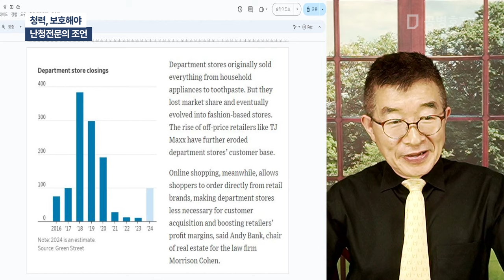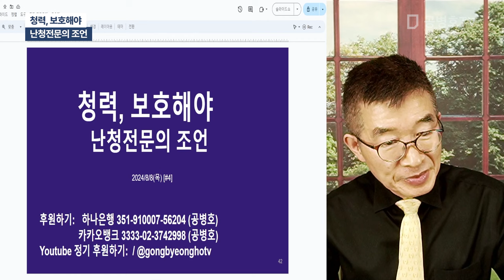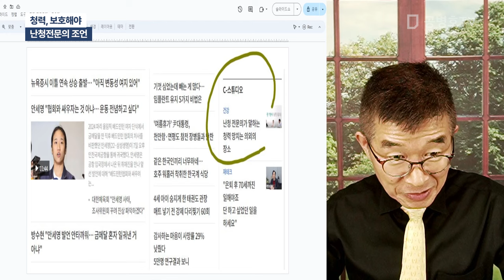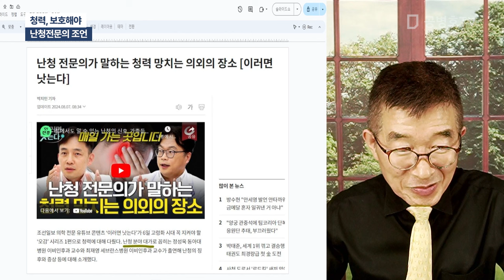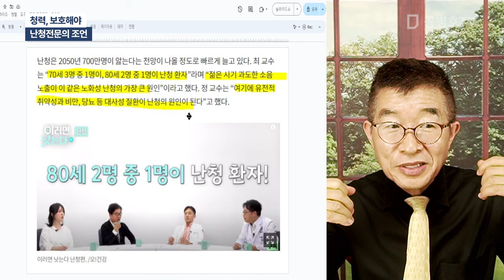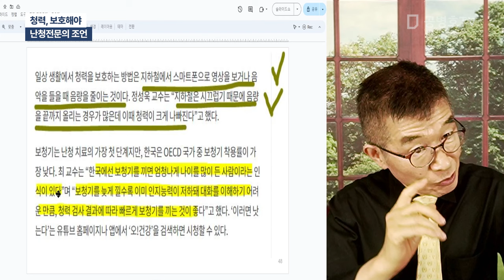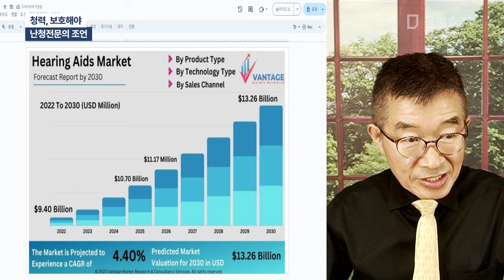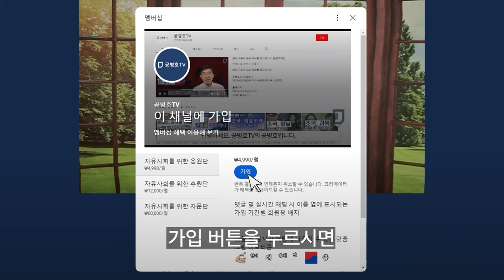청력, 보호해야 / 난청전문의 조언 [공병호TV]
Bitcoin : 3MTW849AkP2ftLeSK2teZHMmzLu7Z83s9U